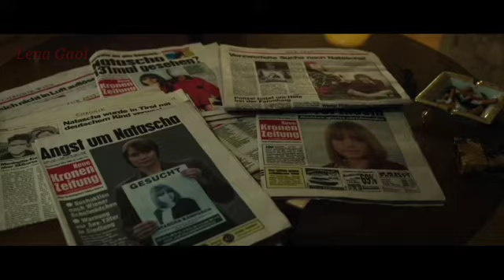Gadis kecil ini diculik karna senyum manisnya - Alur film 3096 days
3.096 Days diangkat dari kisah nyata Natascha Kampusch yang diculik selama 3096 hari kurang lebih delapan tahun (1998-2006). Natascha saat itu diculik ketika ia berumur 10 tahun dan pada akhirnya berhasil melarikan diri saat menginjak remaja.